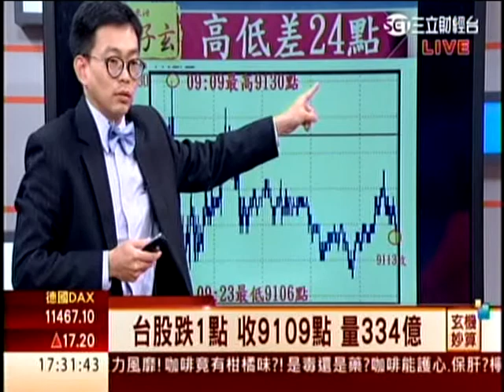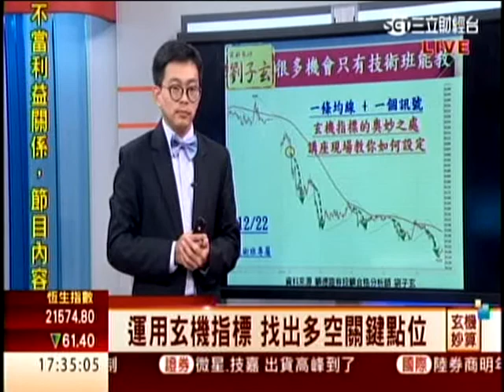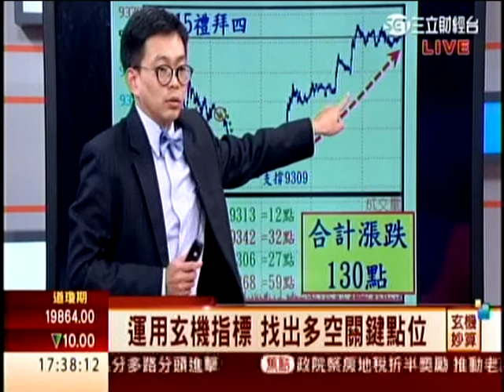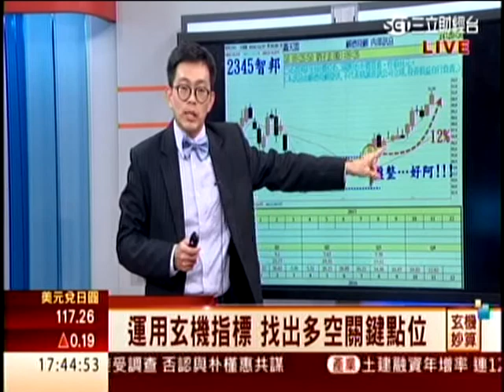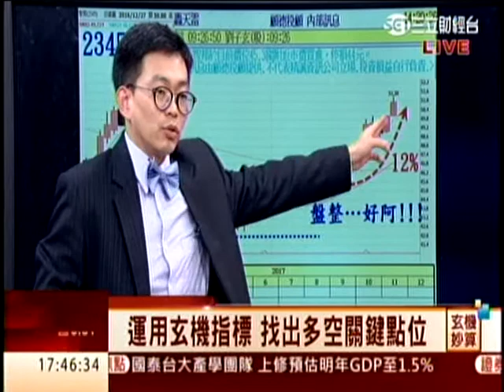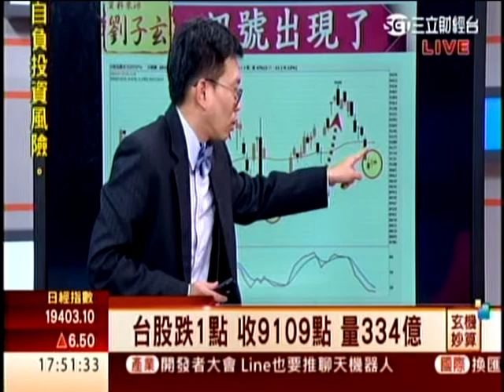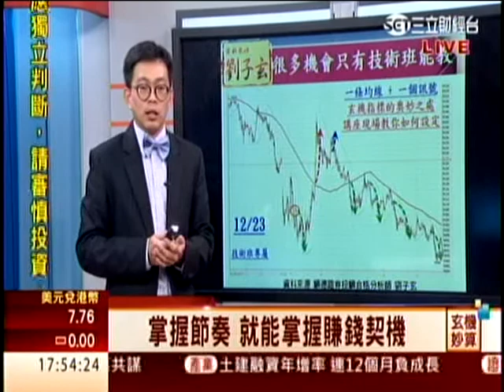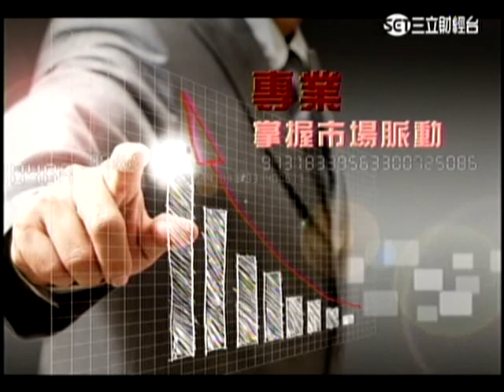SET(玄機妙算)1730 劉子玄 分析師 2016-12-27